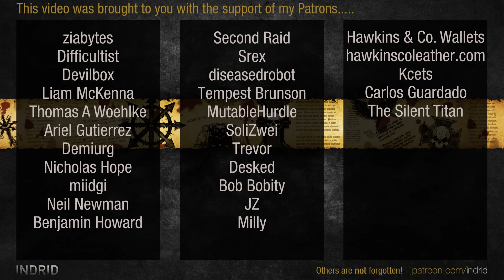WH40k: Dawn of War 2 - 3v3 | Gomer Pyle + kesuga7 + ChunkyCoates [vs] spbtv + Sir Gunter + Unununium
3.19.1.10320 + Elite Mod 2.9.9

Gomer Pyle | Tyranids [Lictor Alpha]
kesuga7 | Ordo Mellsua [Daemonhunter]
ChunkyCoates | Orks [Kommando Nob]
vs
spbtvtower | Imperial Guard [Lord General]
Sir Gunter The Kasier | Eldar [Farseer]
Unununium | Eldar [Warp Spider Exarch]

ELITE MOD